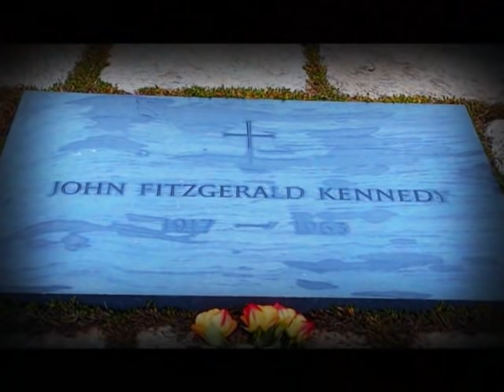Tribute To President John F. Kennedy - Danny Boy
The traditional Irish song Danny Boy pays tribute to President John F. Kennedy, who was so loved in life, and so heavily mourned in death.  We will never forget him and mourn his death till the day of our own.